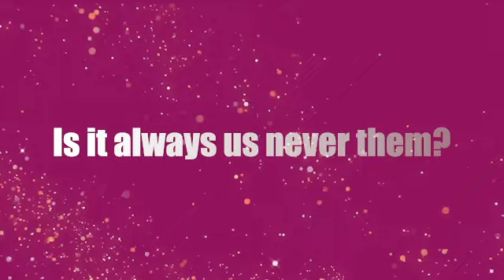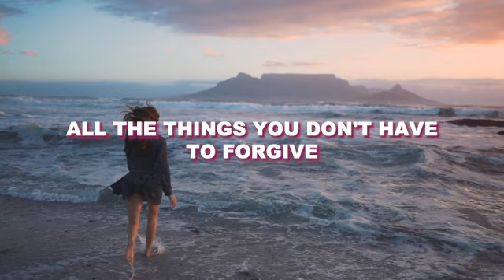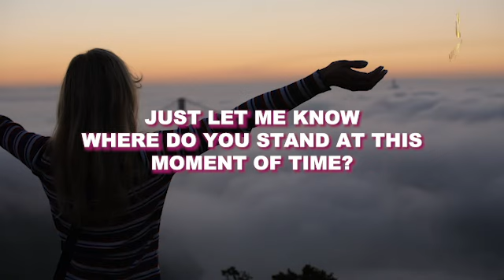Is It Always Me and Never Them?|Honey Vachhani |Trust Life | Louise Hay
Welcome to Being Harmony, a channel dedicated to helping you live in perfect harmony with everyone and everything in the Universe. Our videos are designed to guide you on the transformative journey of self-discovery and personal growth.

For in-depth courses and engaging discussions, check out our platform on Graphy

Join our beautiful and blissful WhatsApp community for free, where you can connect with others on the path of self-discovery